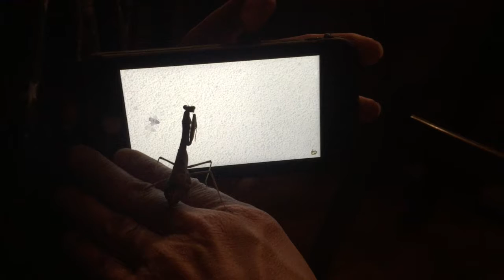praying mantis watches tv